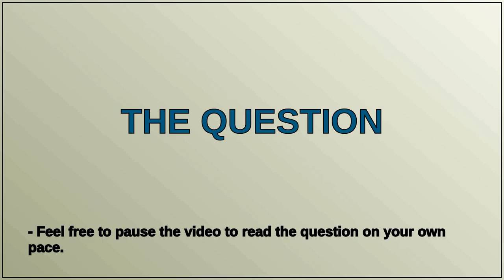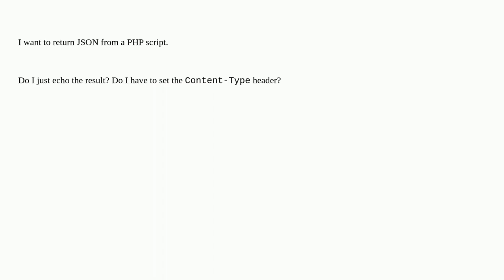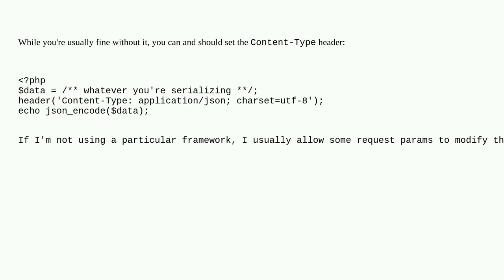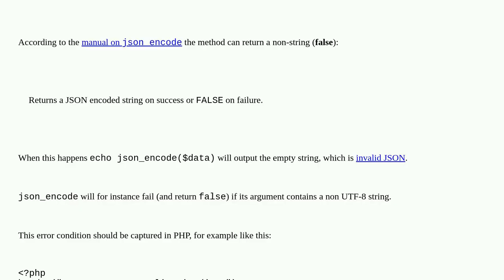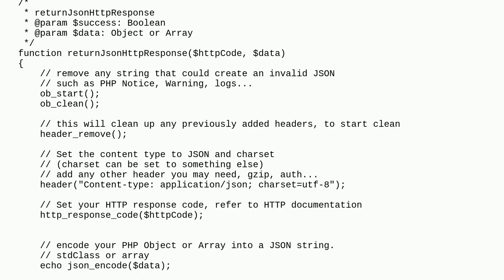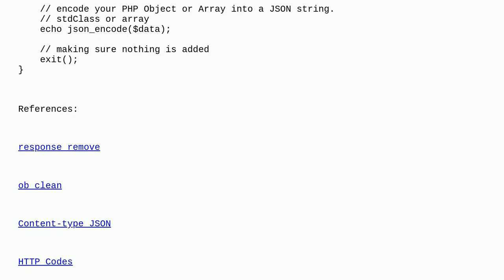Returning JSON from a PHP Script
A special thanks goes out to the community

  php json header